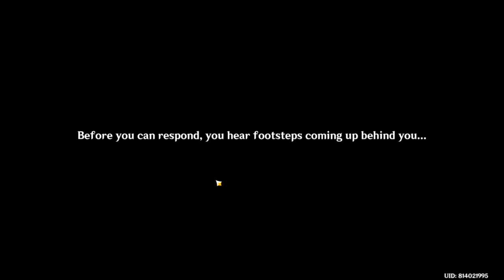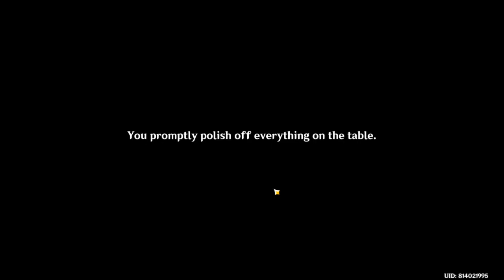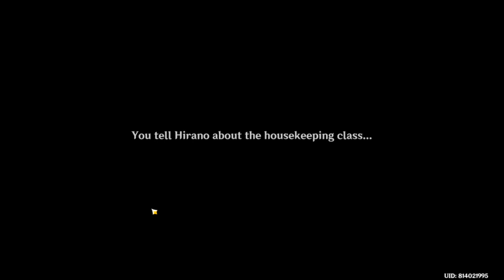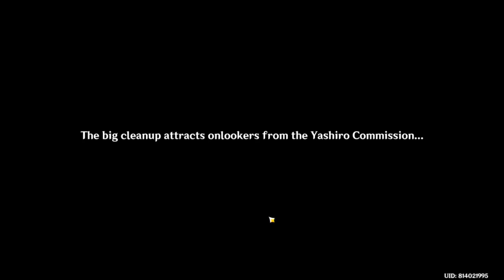thoma story quest part 1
This is part of genshin's new season 2.2 update.
I split this into 2 parts because i have all 6 stories covered.